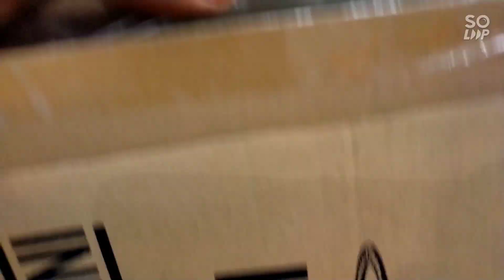JJS bersama mama sayang persiapan Bukber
Umimar Channel jalan jalan sore cari Bosara, persiapan Buka bersama keluarga besar Bonto Tiro Bulukumba.